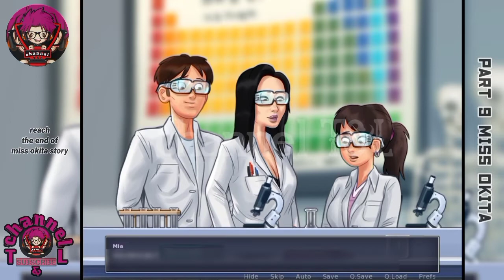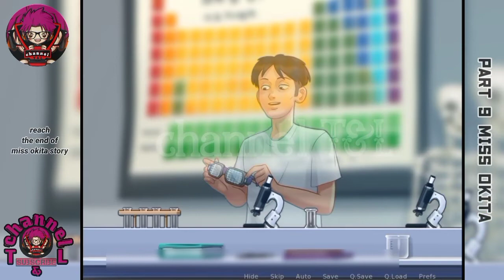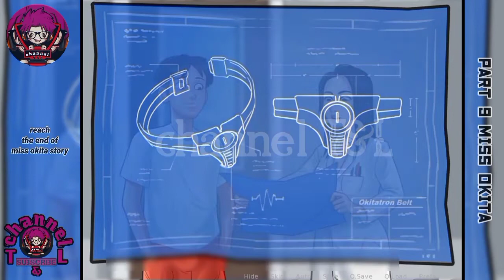miss okita summertime saga || full storyline latest complete guide { part 9 }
TODAY I AM GOING TO DO MISS OKITA COMPLETE STORYLINE || MISS OKITA LATEST FULL WALKTHROUGH (PART 9)

what's ups guys,welcome to the channel T&L

π||÷||÷||÷||÷||÷||÷||÷||÷||÷||÷||÷||÷||÷||÷||π
Eve, Grace, Odette Summertime Saga || Full Storyline Latest Complete Guide { Part 10 } :

π||÷||÷||÷||÷||÷||÷||÷||÷||÷||÷||÷||÷||÷||÷||π

HARI INI SAYA AKAN MEMBUAT ALUR CERITA LENGKAP MISS OKITA || PANDUAN LENGKAP TERBARU MISS OKITA (PART 9)

apa kabar guys, selamat datang di channel T&L

Dan beri tahu kami pendapat Anda tentang video di kolom komentar. terima kasih selamat menonton.